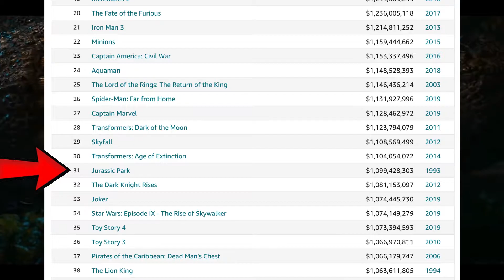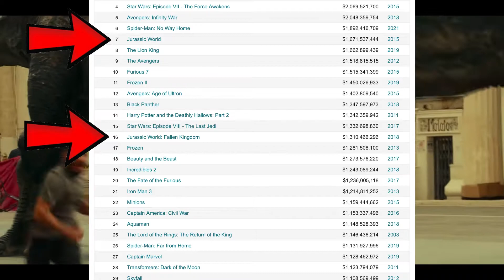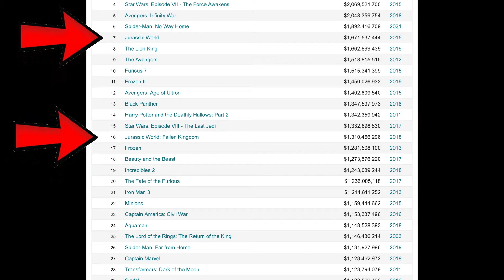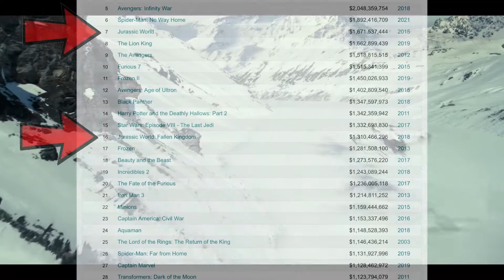Jurassic World Dominion Will KILL Spiderman No Way Home In The Box Office THIS Is WHY?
Sound Stripe sign up discount link

Backstage sign up link

All casting link

All music is licensed by sound stripe to avoid copyright

My T-shirt brand for USA residents only NO INTERNATIONAL SHIPPING!!!

All stock footage comes from pixabay and is free for anyone to use

Follow Storm Dagger Films on Instagram